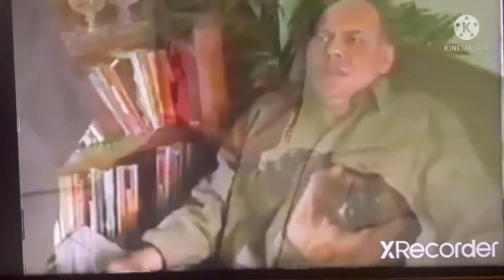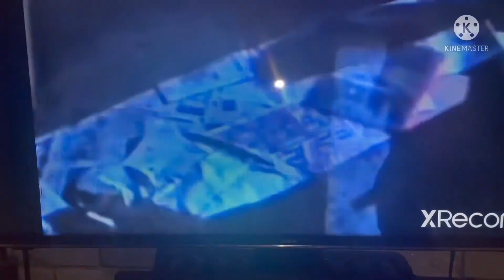Brookside Barry grant